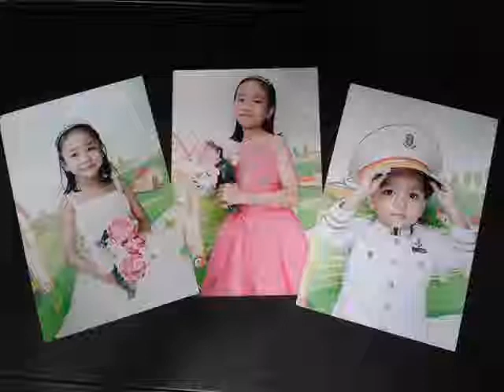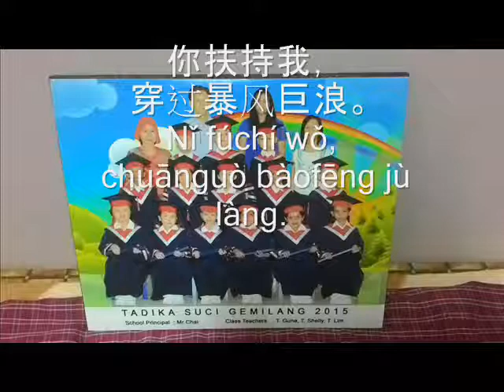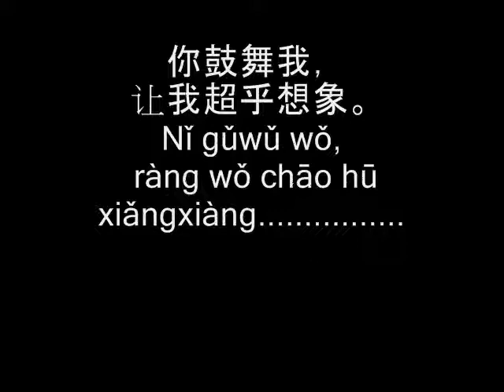当我沮丧 you raise me up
ahla version